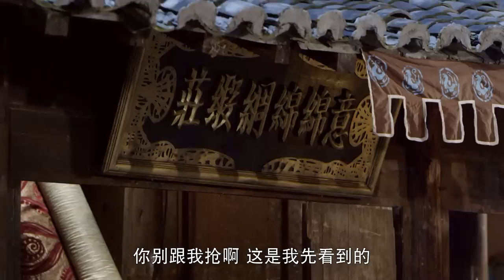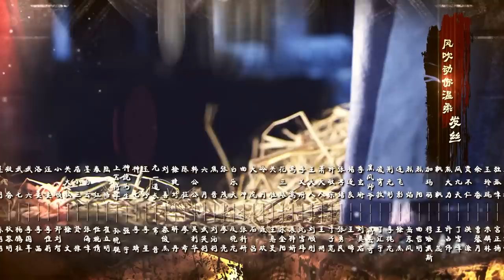【任嘉伦超绝古装剧】《唐朝通天录》第13集｜古装美男任嘉伦化身一代神判与青梅马冷面女侠情投意合一起破解一系列案件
导演：李文龙、叶昭仪
主演：任嘉伦、阚清子、焦俊艳、缪俊杰
《唐朝通天录》讲述唐高宗年间，阎立本（李进荣饰）偶遇狄仁杰（任嘉伦饰）蒙冤入狱事件，在助其自救后，发现他是断案奇才。适逢皇上派他去感业寺查案，遂决定带狄仁杰一同前往。在感业寺，狄仁杰侦破奇案，化解了一场佛门大劫，并与武媚娘（焦俊艳饰）结缘。狄仁杰一鸣惊人，被皇上派往并州，在此期间，他屡破奇案，被称为神判。时有前朝鬼兵杀人事件，狄仁杰前去查看，发现与前朝宝藏及濮王李泰意图造反有关，却被毁灭证据，无法继续。此时，发生武媚娘杀害亲女，嫁祸王皇后之事，皇上召狄仁杰回长安调查。根据武媚娘提供的线索，狄仁杰破获此案，并在李泰的住所找到前朝宝藏，成为濮王谋反的确实证据。而狄仁杰也知道此前破案过程中每遇瓶颈时为他解惑的人竟是武媚娘，只觉武媚娘深不可测，野心更是超乎自己的想象。果然不久，唐高宗因风疾发作，让武媚娘一同上朝，合称二圣临朝